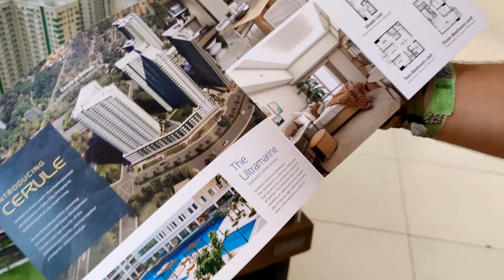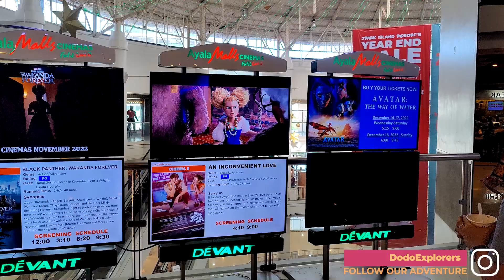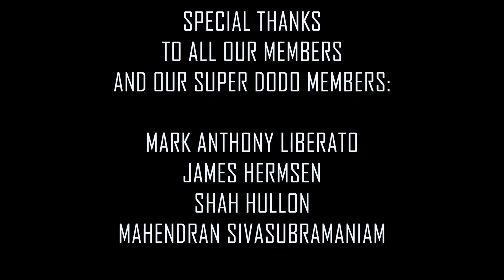Exploring Cebu PHILIPPINES 🇵🇭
Cebu has much to offer to every tourist, from old, historical sightseeing to a brand new and modern business district where the largets companies have offices. We spend the day in the Ayala Mall, one of local's favorite hangout spots and ask the people around what do they love about Cebu. What do you love about Cebu?

*TIMSTAMPS*
00:00 Welcome to Cebu City
02:09 What do you like about Cebu?
04:23 Foreigners impressions about Cebu
05:36 How much does a house cost in Cebu
08:54 Locals opinion about Cebu
10:36 Cebu Business District